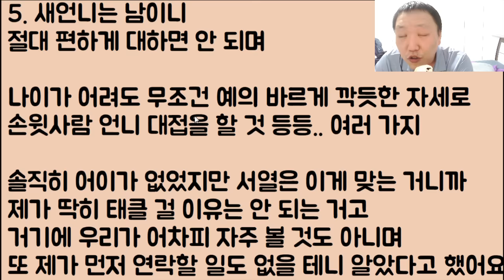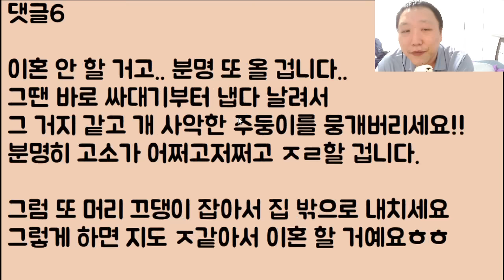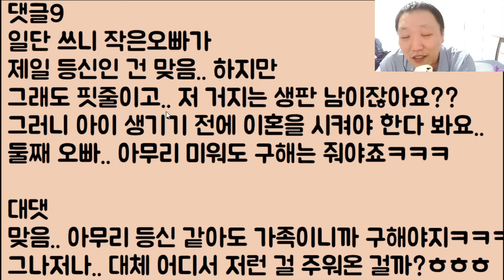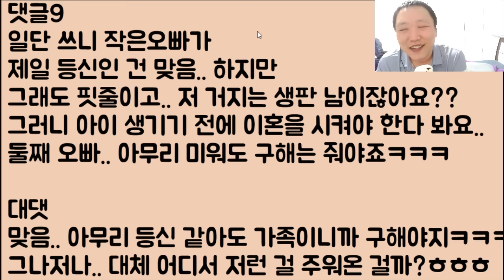[아니 이 냔이?🤣🤣] 쌩 양아치에 거지 같은 새언니 결국 우리 천사 아빠도 분노! 당장 이혼하라며 집 밖으로 쫓아냈는데.. 또 올 거야? 그래 와라~ 내가 너? 아구창 돌린다.